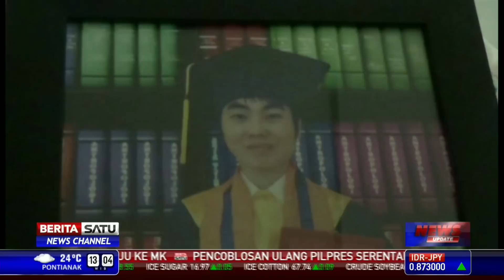Tim DVI Ambil Sampel Kedua Orangtua Hendry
Tim Disaster Victim Identification (DVI) bersama Kabid Dokkes Polda Sumatera Utara, Sabtu (19/07/2014) pagi mendatangi kediaman Hendry di Jalan Garuda, Lingkungan 3, Kelurahan Bantan Timur, Kecamatan Medan Tembung. Hendri menjadi korban ditembaknya pesawat MH17 rute Amsterdam-Kuala Lumpur.

Facebook.com/BeritaSatuTV
Youtube.com/BeritaSatu